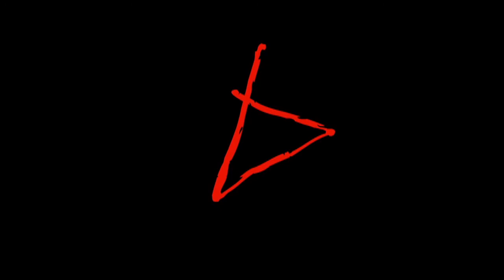Deadly Premonition - Directors Cut Trailer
for reviews, previews and features!
to sign up and start talking with us today!